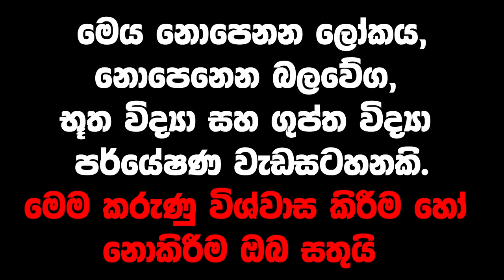මීළඟට ලංකාවම පාලනය කරන තරුණ නායකයා මෙන්න| ඕනෑම කෙනෙක්ගේ හිත කියවන තරුණයාට ලැබුණු විශ්ව පණිවිඩය